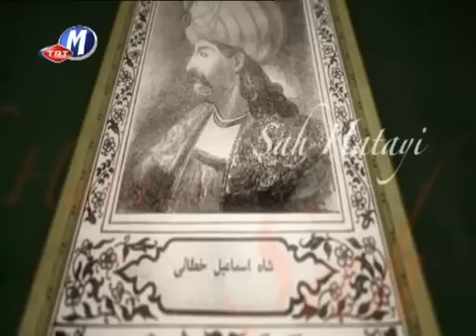Ali Riza-Hüseyin Albayrak - Bari Hüda